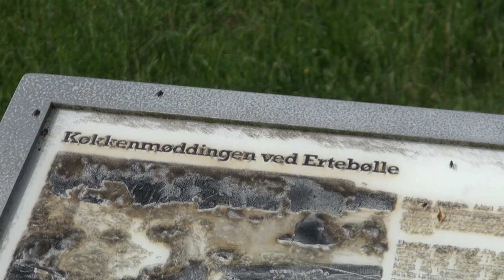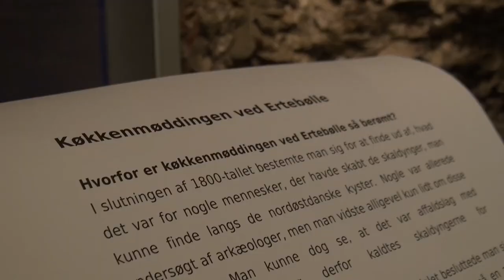Ertebøllekulturen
I Ertebølle udgravede man i 1880'erne en køkkenmødding - et vidnesbyrd om vores forfædres tilstedeværelse og om en ganske anden tidsperiode i vores kulturhistorie. Arkæolog Marie V Posselt fortæller her om køkkenmøddingen og Ertebøllekulturen!